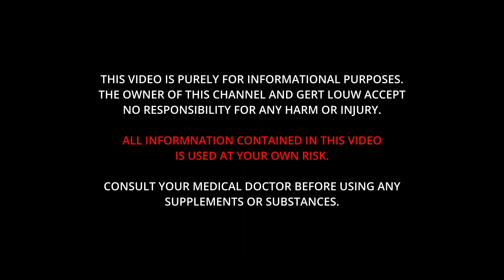Apart from hitting you over the head, what options are best for good deep sleep for the older guy?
What is the best approach (or tools) for the older guy, to ensure he gets a good night's rest? Let’s look at the science and what is out there…

LINK TO ORIGINAL ARTICLE: LINK TO BE UPDATED SOON

Gert Louw